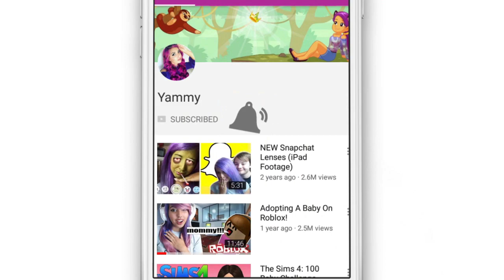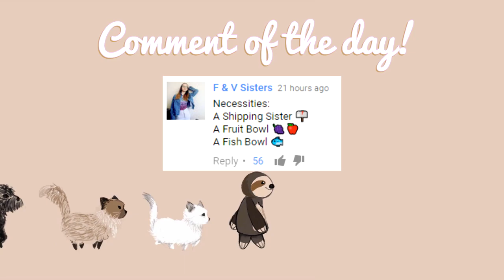MY FIRST DAY AT WORK 😱 | Love Life #4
Today we are reading the next part of "Love Life" on the Episode app!